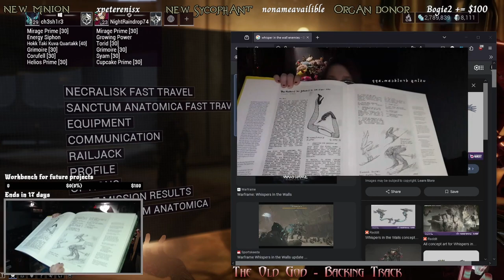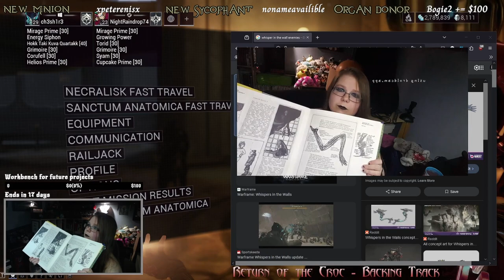HR Giger Inspo?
Just my own opinion of some inspiration from the latest Warframe: Whispers in the Walls.

There is a new enemy type that essentially is an arm, fused to a brick of concrete or something like that.  This is what it reminds me of. Enemy name is Shuffling Fragment.